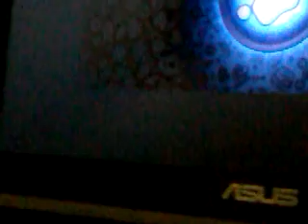The 46 64 - Spore - efter cellefasen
En hurtig video til hvad der sker efter du har klaret cellefasen i spore